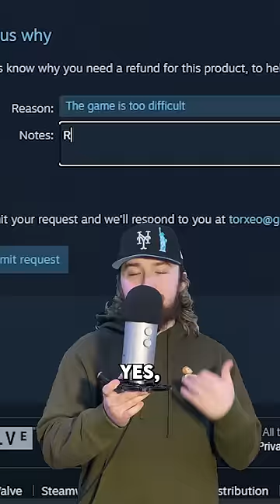You do NOTHING in this game but it's rated 10/10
In this game, you play as a duck and do nothing. But its rated extremely well..